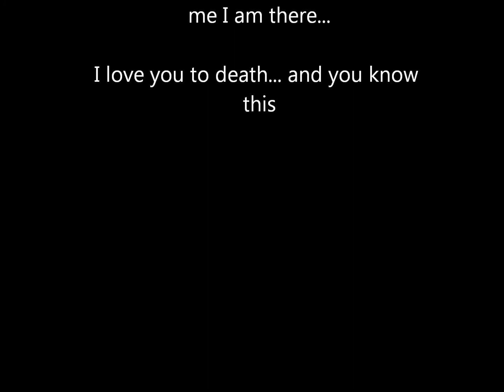Bruno Mars - Count on Me Comic Cover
I made this Video for and ONLY for Katie Singleton, Why? Because She is such a great person in my life and I know when I need her, or when she needs me she and I will be there for each other. This video took me about 12 hours to make but very much worth it